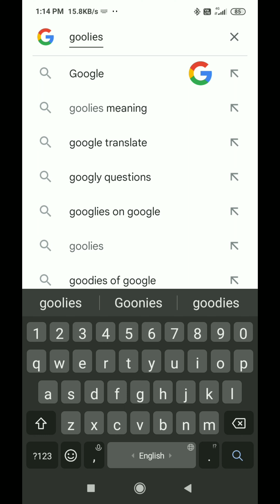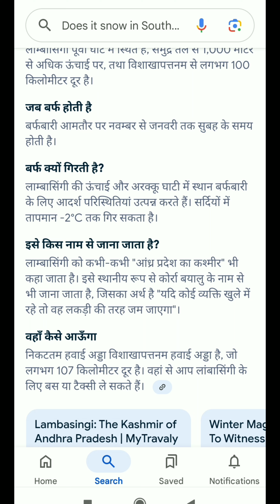How to Googlies on Google